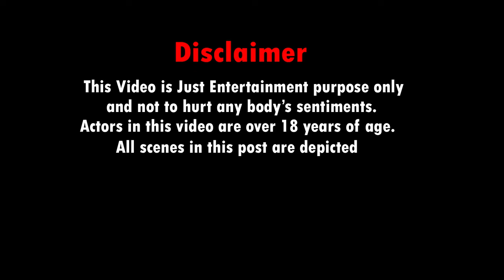கடிதம் எழுதி வைத்துவிட்டு தலைமறைவான குட்டி கணவன்